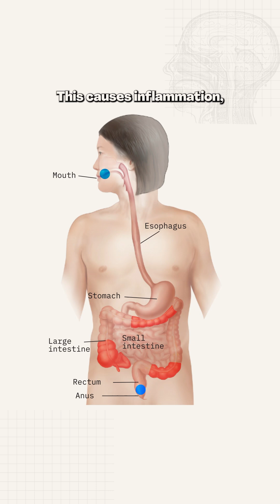MrBeast has a disease with no cure...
MrBeast has a disease with no cure—Crohn’s disease. 😳

And he’s not alone. 1 in 123 people in the UK live with this painful, invisible illness.

💡 What is Crohn’s disease?
It’s a chronic autoimmune condition where the immune system mistakenly attacks the digestive tract, causing inflammation, ulcers, and scarring. It can affect anywhere from the mouth to the anus, disrupting digestion and nutrient absorption.

🩺 Symptoms:
✔️ Severe abdominal pain—some describe it as stabbing or cramping pain.
✔️ Diarrhea—often 10+ times a day, sometimes with blood.
✔️ Chronic fatigue—not laziness, but because the immune system is constantly overactive.
✔️ Weight loss & malnutrition—due to poor absorption of nutrients.
✔️ Joint pain, skin rashes, and eye inflammation—because Crohn’s affects more than just the gut.

🔬 How is it treated?
While there’s no cure, treatment focuses on managing symptoms and preventing flare-ups:
🚫 Avoiding trigger foods—spicy, fried, high-fiber, or dairy-based foods can worsen symptoms.
🚫 Limiting alcohol and caffeine—to reduce gut irritation.
💊 Medications & biologics—to suppress the immune system and reduce inflammation.
🥗 Nutritional therapy—some patients rely on special liquid diets to allow the gut to heal.
🩺 Surgery—in severe cases, damaged sections of the intestine may need to be removed.

⚠️ Why is awareness important?
Crohn’s is an invisible illness—people may look fine on the outside but struggle daily. Many are misdiagnosed or dismissed before getting the right treatment.

A little understanding, support, and awareness can make a massive difference for those living with this disease.

🔄 Share this to spread awareness.
📲 Follow for more medical explainers!